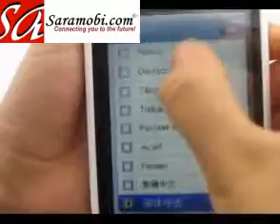Sciphone N2 Quad Band Dual Camera With Wifi TV Mobile Phone - SaraMobi.com